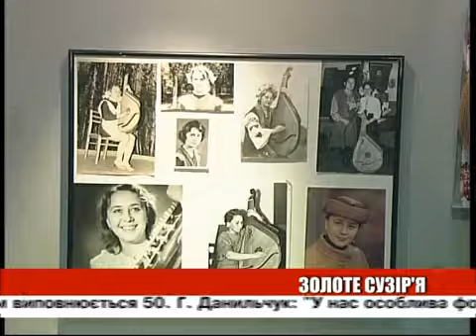День ефір 18 12 2013 на 22 00 + біжуча стрічка